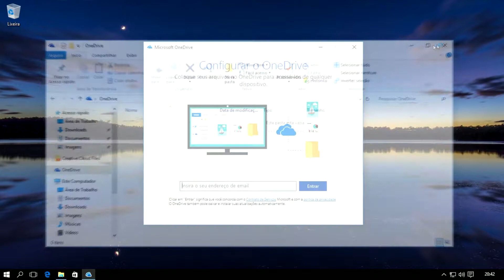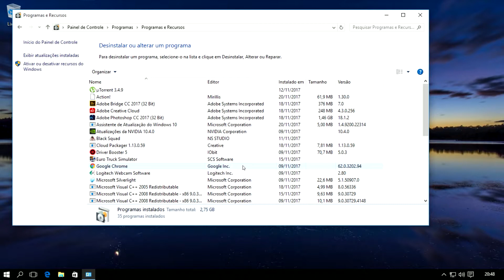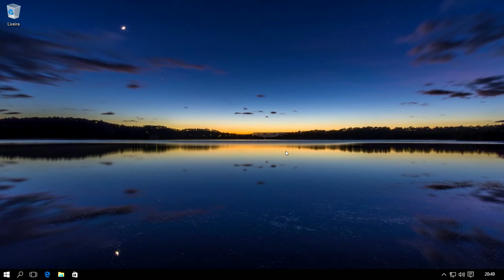Aprenda como remover o OneDrive do Windows 10